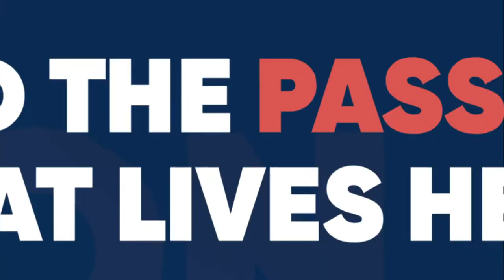Niagara 2021 Canada Games | 1 Year To Go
The Canada Games are coming to the Niagara Region | August 6-21, 2021.
Held every two years, the CanadaGames are a key event in the development of our NextGen champions.